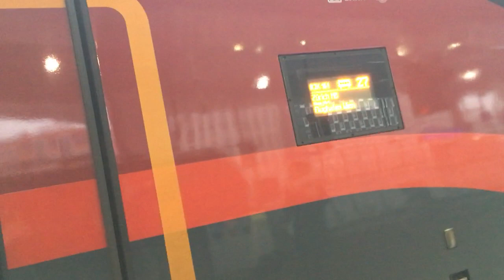Einfahrt eines Railjet mit ÖBB 1216 am wiener HBF